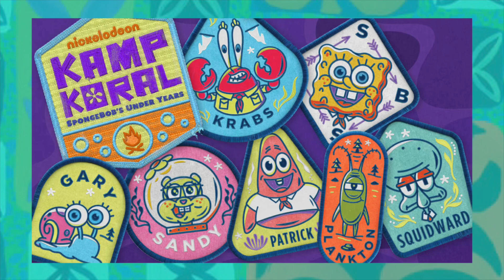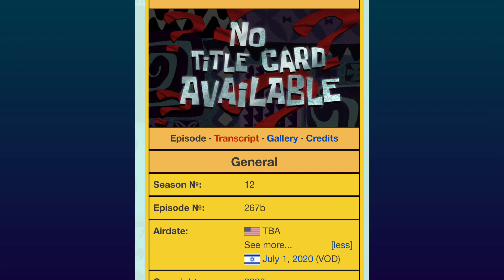The State Of SpongeBob (on this channel)